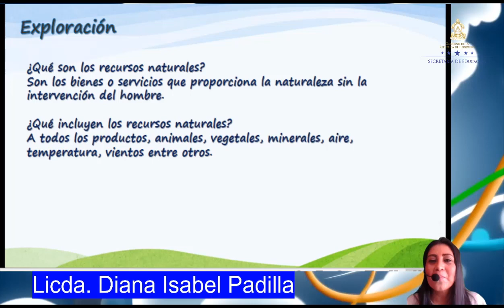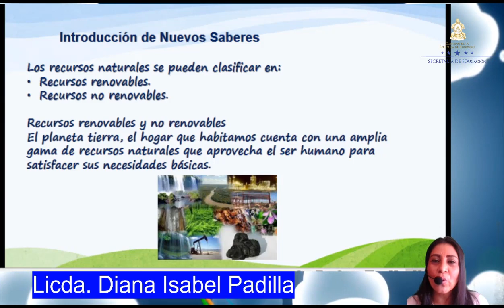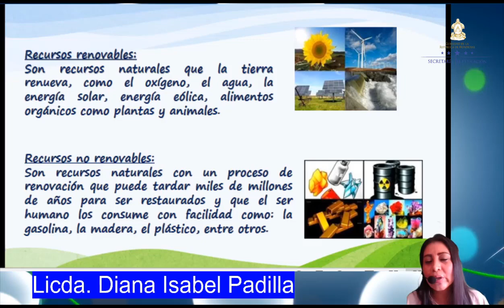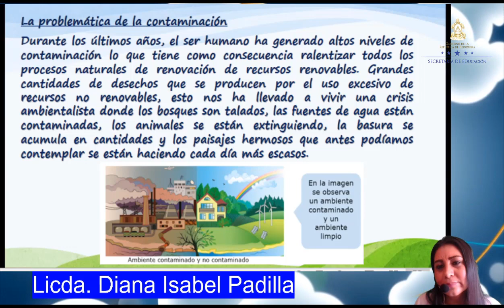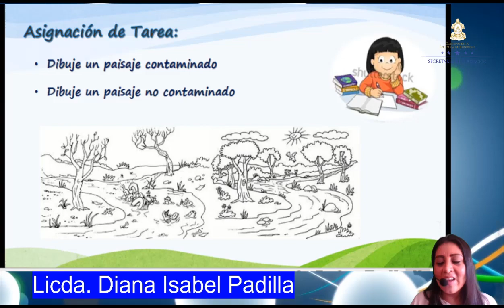Los Recursos Naturales – Cuarto Grado – Ciencias Naturales